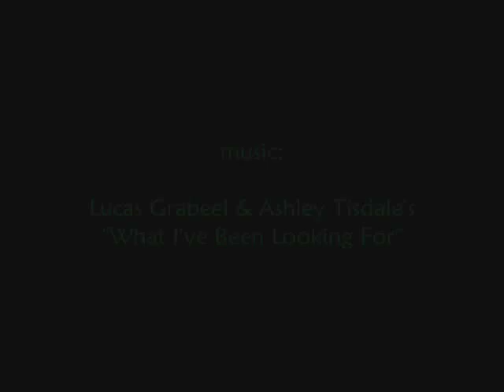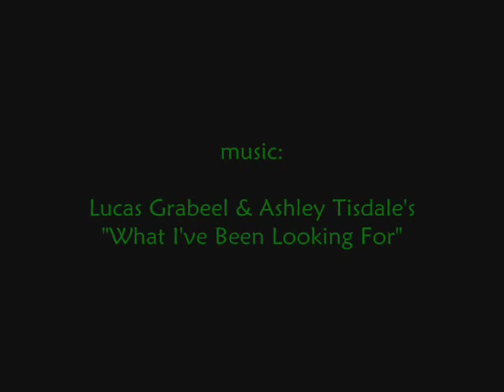What I've Been Looking For- D/S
My first Drakken/Shego music video! I really love this pairing...they're perfect for each other! :D

music is "What I've Been Looking For" from 'High School Musical'